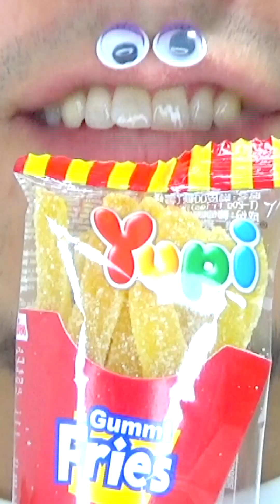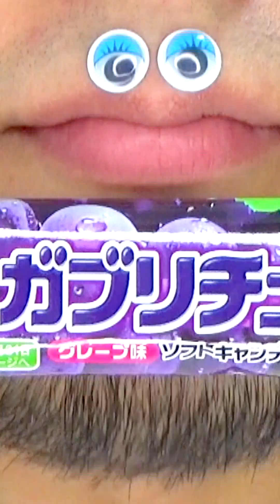Shasuke8b ASMR Delicious Foods Challenge 😋😋😋